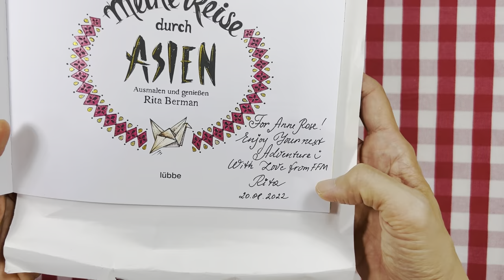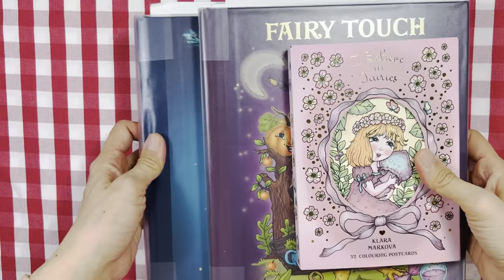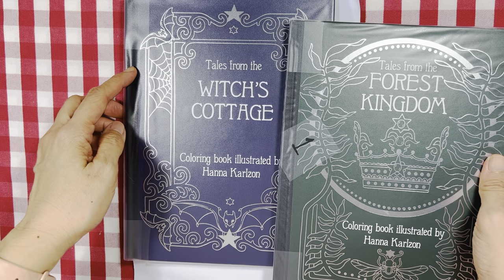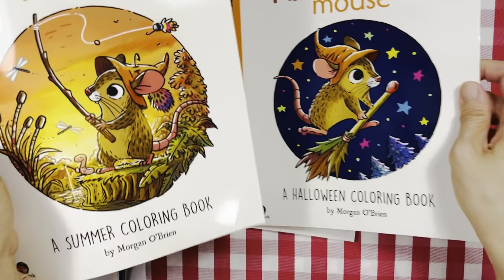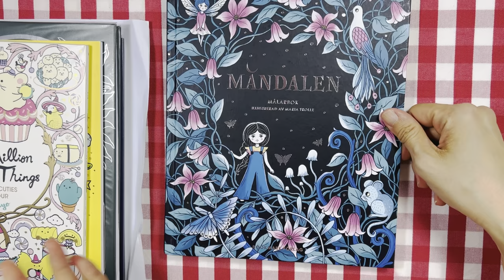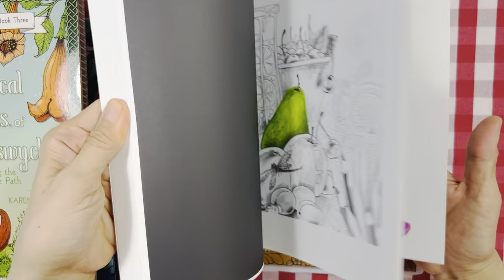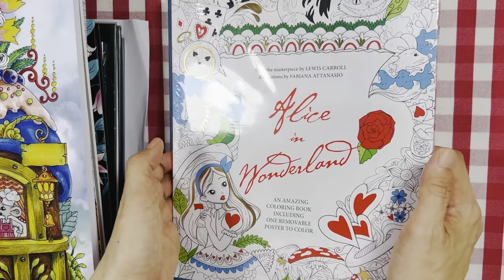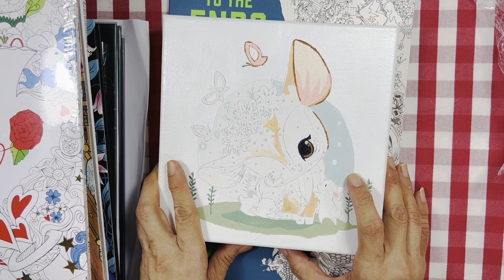COLOURING BOOK HAUL FROM APRIL TO SEPTEMBER 2022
I'm going to walk you through the colouring books which I've acquired from April to September 2022. Happy colouring.